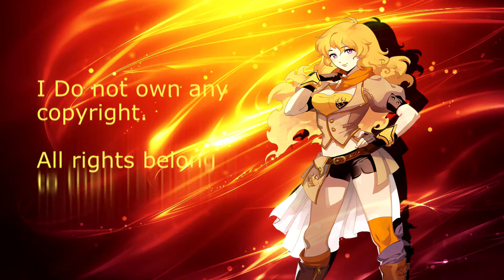RWBY: Grimm Eclipse Single Player Walkthrough Chapter 1 - Boots on the Ground [Yang]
Great job on Rooster Teeth's part.